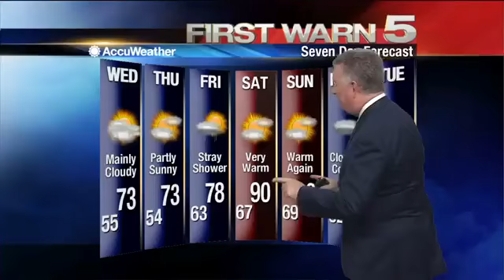Tuesday's Weather - 4 p.m.